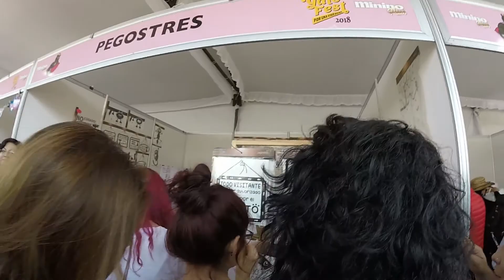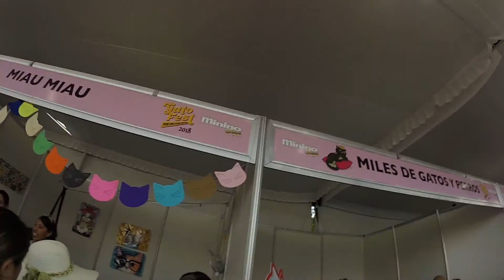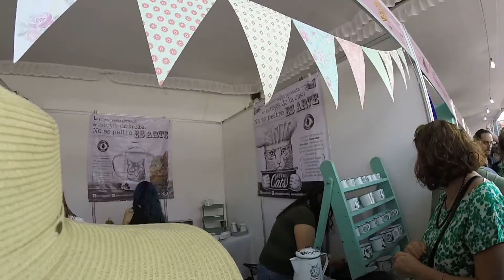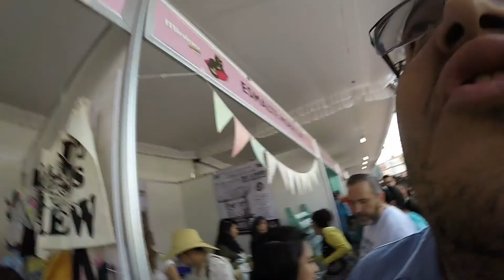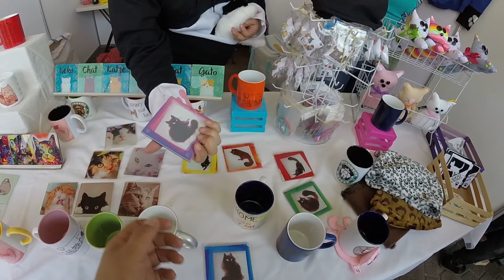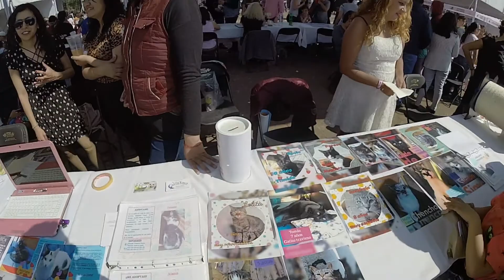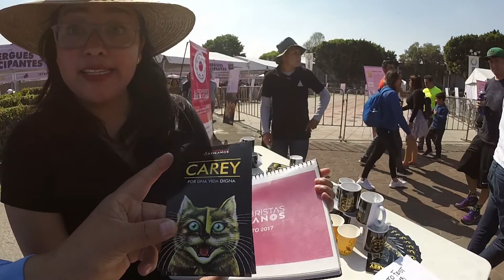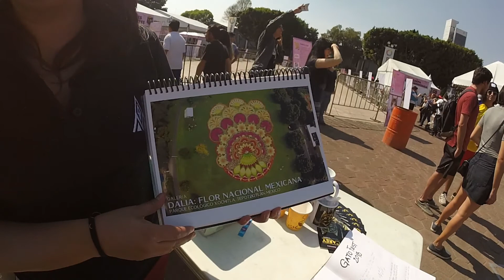GATO FEST 2018 Benito Juarez